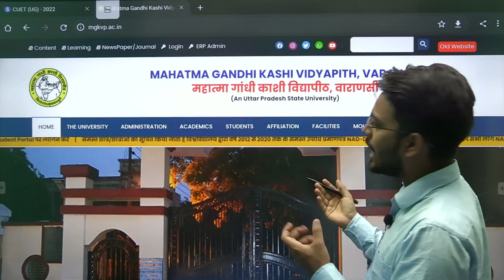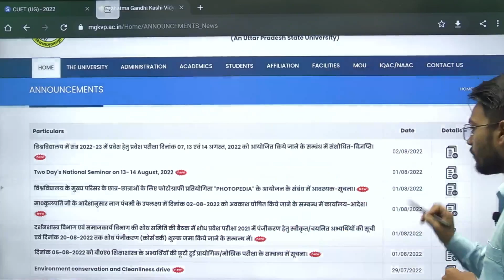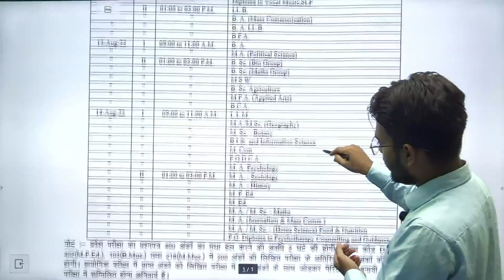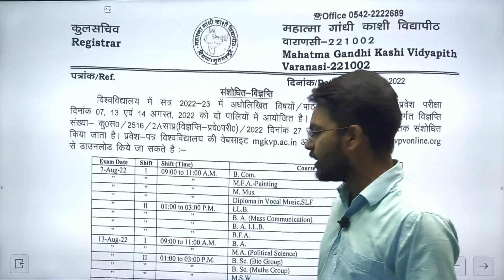Breaking News🔥Exam date rescheduled 🔥 BA, LLB, BSc, B.Com, MA । महात्मा गांधी काशी विघापीठ, वाराणसी